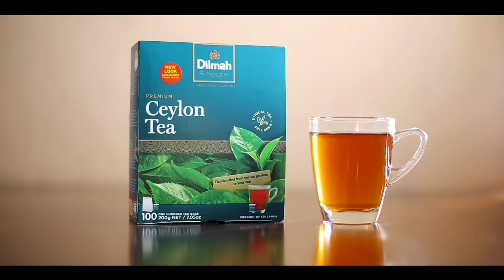Dilmah Premium Ceylon Tea : Handcrafted from our tea gardens to your cup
Nurtured under the providence of Ceylon’s climate and hand picked at precisely the right time of day, our Dilmah range of Premium Teas is the fruit of decades of dedication to the art and craft of tea. Taste the variation of flavour and fragrance in your Dilmah Tea delivered fresh from our estates and straight to your cup.